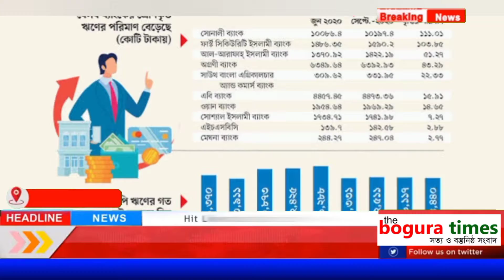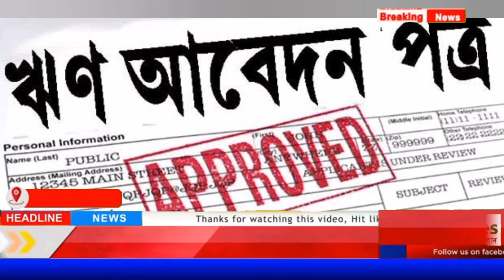ইসলামি ব্যাংক ভয়ংকর নভেম্বর ২৪৬০কোটি টাকা@@theboguratimes